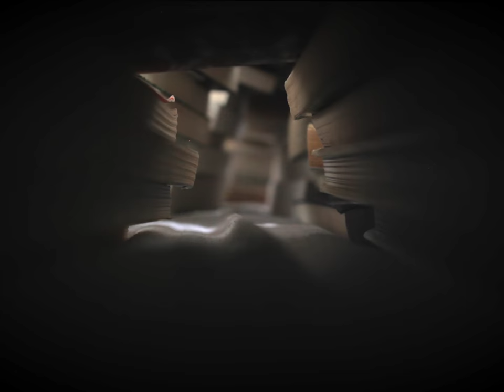VITA (Short Film)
VITAShortFilm